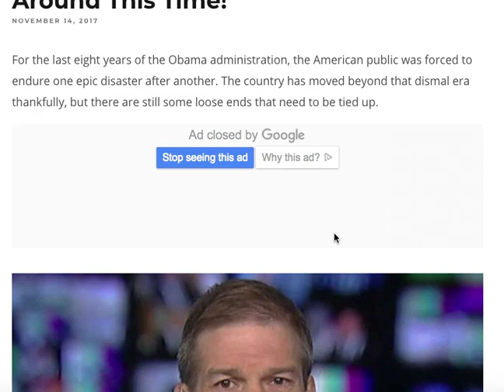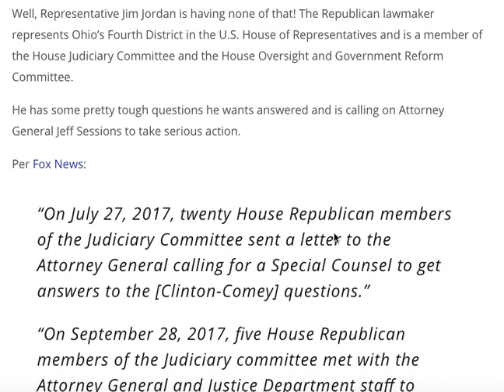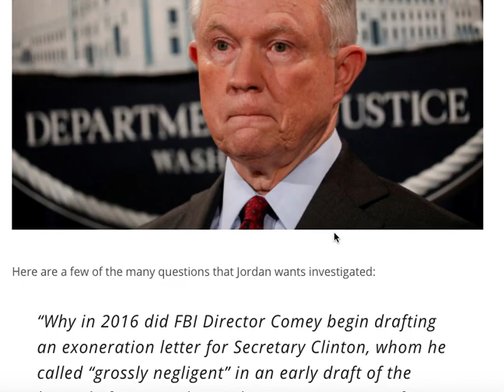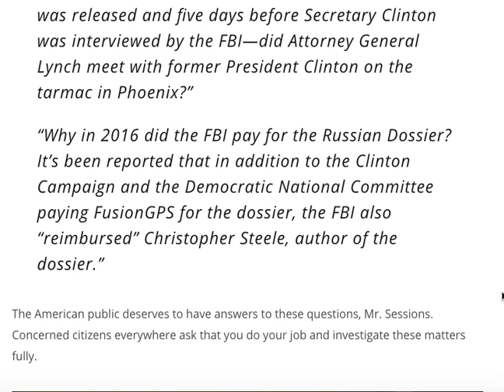HOUSE REPUBLICANS SLAM SESSIONS WITH ULTIMATUM! THEY AREN'T PLAYING AROUND THIS TIME!